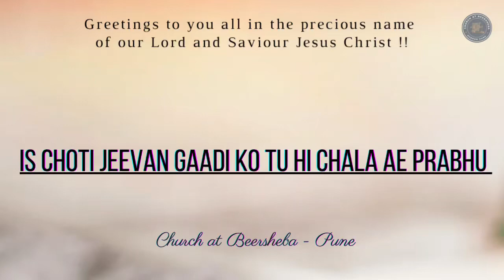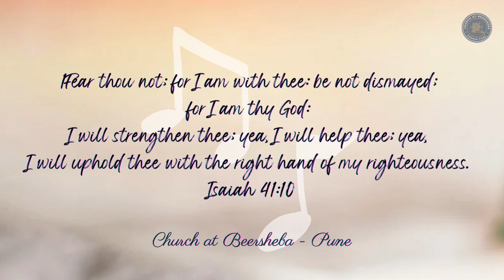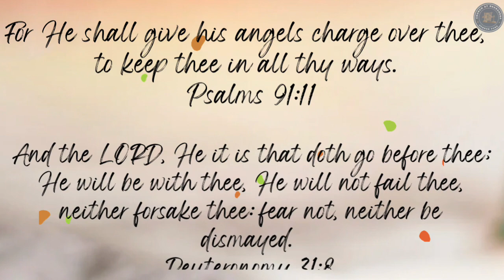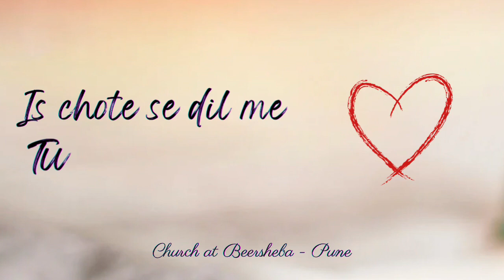Is Choti Jeevan Gaadi Ko Tu Hi Chala Ae Prabhu || Sunday School Song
Lyrics:

Is choti jeevan gaadi ko Tu hi chala Ae Prabhu
Is chote se dil me Tu hi vas kar Prabhu

In chote haatho ko mere chote haatho ko
kaam karna tu hi sikha de
In chote pawon ko mere chote pawon ko
Tu hi chalna sikha de

In chote hothon ko mere chote hothon ko
naam lena tu hi sikha de
Taaki tere vachno ko tere meethe vachno
ko Duniya bhar mein faila du